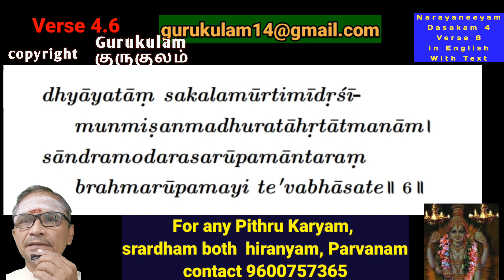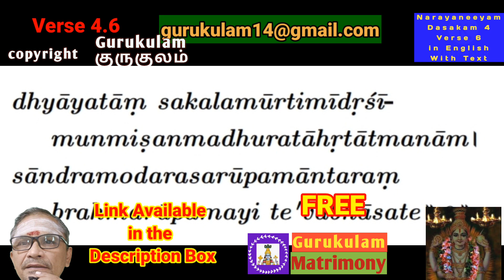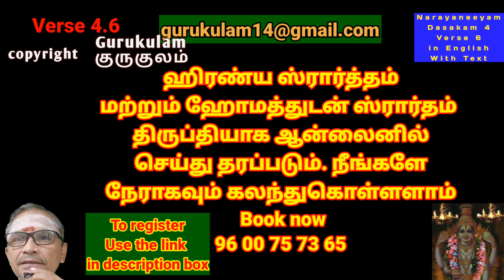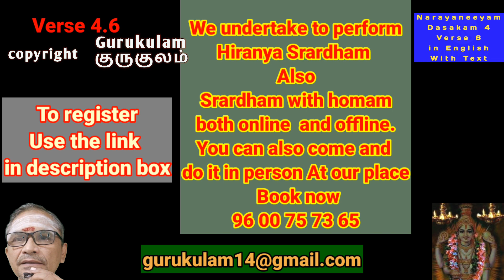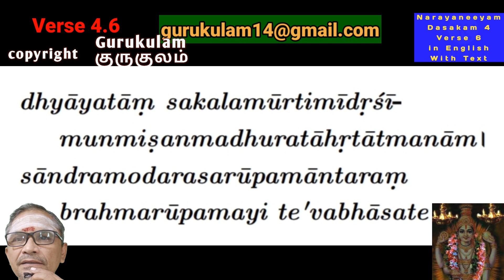Narayaneeyam Dasakam 4 Verse 6 with English lyrics learning by Slow chanting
Narayaneeyam. Learn Narayaneeyam through Gurukulam.  Narayaneeyam Learning made Easy. This Narayaneeyam Tutorial in English is a Slow Chanting method. You can follow Narayaneeyam easily with this video. Narayaneeyam Text in Englis is also given for easy learning. Sriman Narayaneeyam is the another name for this Narayneeyam. In this episode you can learn Narayaneeyam in Englih with English  lyrics Dasakam 4 Verse 6. Sloka 4.6
By slow chanting technique this sloka 4 is made easy for beginners.
In the next episode you can learn how to chant the  Verse 7 in english.
also request the viewers to share this link in all their contacts and also in all groups. Those who have registered will get their list in their google drive in the shared folder.
1. By the blessings of Maha Periyava we are going to conduct Monthly Anusha Pooja cum Homam. To participate Please register through the link given below.
By the blessings of Lord Ganapathy, we are conducting  Monthly SankataHara Chaturthi Homam and pooja. to participate please register through the link given below.
For each participation we charge 200/-. for annual membership there are some concession  available.
Sankalpam will be done on your family members and also Prasadams will be sent to you through the post.
Happy learning:)